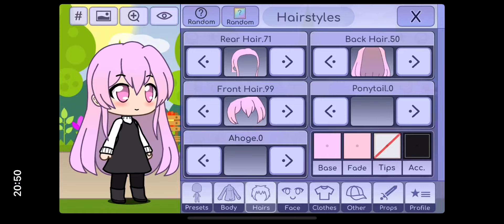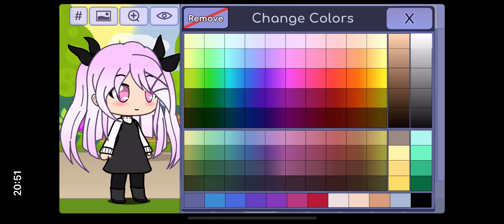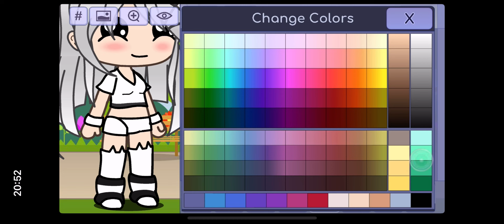Gacha life character